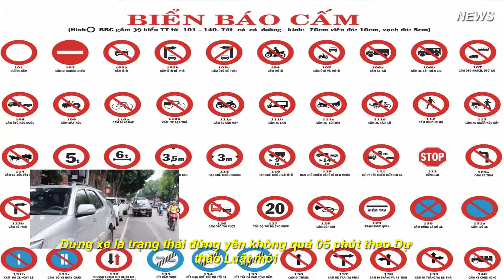Dừng xe là trạng thái đứng yên không quá 05 phút theo Dự thảo Luật mới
Hiện hành, theo Luật Giao thông đường bộ 2008, dừng xe là trạng thái đứng yên tạm thời của phương tiện giao thông trong một khoảng thời gian cần thiết đủ để cho người lên, xuống phương tiện, xếp dỡ hàng hóa hoặc thực hiện công việc khác.Tuy nhiên, Dự thảo Luật Bảo đảm trật tự ATGT đường bộ quy định: "Dừng xe là trạng thái đứng yên của phương tiện giao thông trong thời gian không quá 5 phút và người điều khiển phương tiện không rời vị trí điều khiển, trừ trường hợp người điều khiển phương tiện xuống để đóng mở cửa xe, xếp dỡ hàng hóa, kiểm tra kỹ thuật xe."

Như vậy, so với quy định hiện hành không giới hạn thời gian cụ thể, thì Dự thảo Luật mới quy định việc dừng xe không được quá 05 phút.

Đồng thời, đề xuất đỗ xe là trạng thái đứng yên của phương tiện mà không phải là dừng xe.

(Hiện hành, đỗ xe là trạng thái đứng yên của phương tiện giao thông không giới hạn thời gian).

Người điều khiển phương tiện khi dừng xe, đỗ xe  trên đường phải thực hiện các quy định sau đây:

- Có tín hiệu báo cho người điều khiển phương tiện khác biết khi vào vị trí dừng xe, đỗ xe;

- Khi đỗ xe, chỉ được rời khỏi xe khi đã kéo phanh tay hoặc thực hiện các biện pháp an toàn;

- Trường hợp phương tiện gặp sự cố kỹ thuật hoặc buộc phải đỗ xe chiếm một phần đường xe chạy hoặc tại nơi không được phép đỗ phải đặt ngay biển báo hiệu nguy hiểm phía sau xe và có báo hiệu bằng đèn khẩn cấp;

- Xe đỗ trên đoạn đường dốc phải được chèn bánh và đánh lái về phía lề đường;

- Việc dừng, đỗ xe không làm ảnh hưởng đến người đi bộ và các phương tiện tham gia giao thông.

Cũng theo Dự thảo Luật mới, người điều khiển phương tiện không được dừng xe tại các vị trí sau đây:

- Bên trái đường một chiều;

- Trên đoạn đường cong hoặc gần đầu dốc nơi có tầm nhìn bị che khuất;

- Trên cầu, gầm cầu vượt;

- Song song với một xe khác đang dừng, đỗ;

- Cách xe ô tô đang đỗ ngược chiều dưới 20 mét trên đường phố (dưới 40 mét trên đường bộ) đối với đường có một làn xe cơ giới trên một chiều đường;

- Trên phần đường dành cho người đi bộ qua đường;

- Nơi đường giao nhau và trong phạm vi 5 mét tính từ mép đường giao nhau;

- Nơi dừng của xe buýt;

- Trước cổng và trong phạm vi 5 mét hai bên cổng trụ sở cơ quan, tổ chức có bố trí đường cho xe ô tô ra vào;

- Tại nơi phần đường có bề rộng chỉ đủ cho một làn xe cơ giới;

- Trong phạm vi an toàn của đường sắt;

- Che khuất biển báo hiệu đường bộ, đèn tín hiệu giao thông;

- Trên đường xe điện, đường dành riêng cho xe buýt, trên miệng cống thoát nước, miệng hầm của đường điện thoại, điện cao thế, chỗ dành riêng cho xe chữa cháy lấy nước; trên lòng đường, hè phố trái quy định.